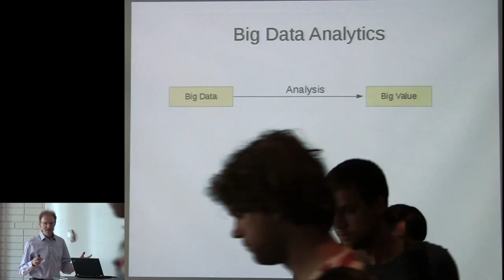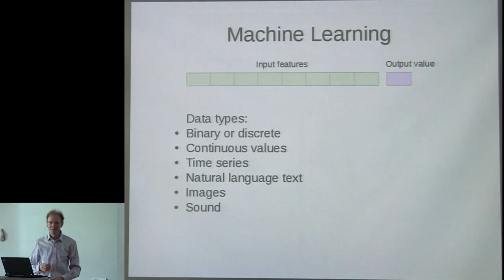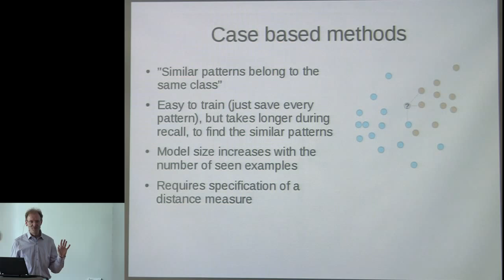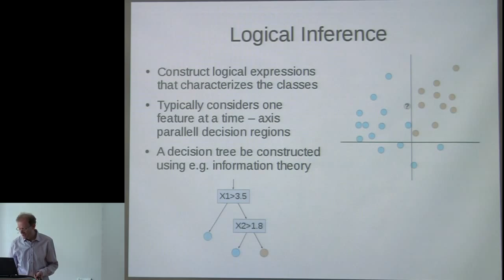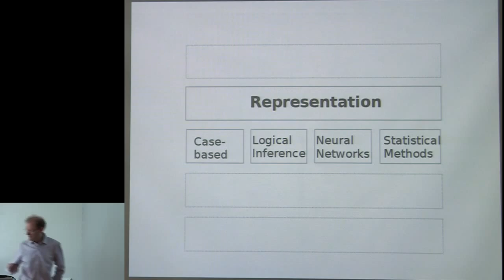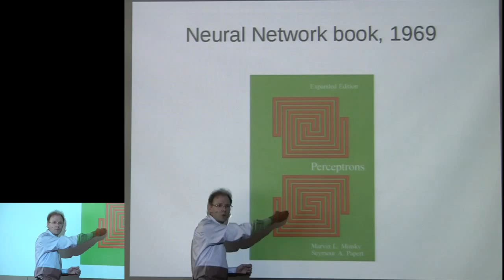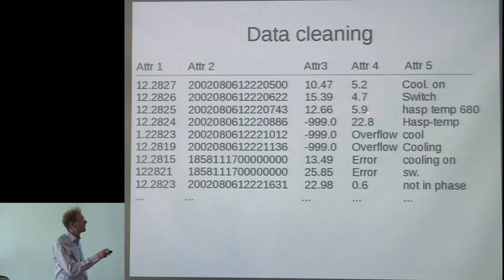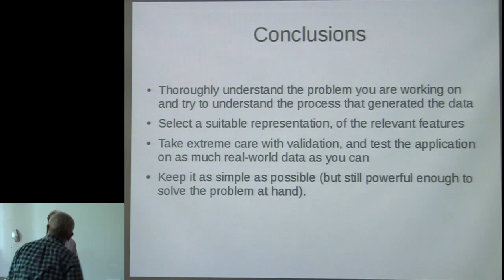Machine Learning, Anders Holst